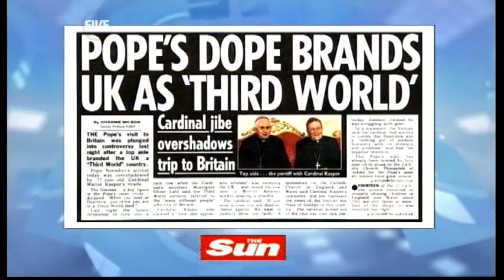Is Britain a Third World Country? (16.09.10) - TWStuff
It follows what was said by the Pope's cardinal.